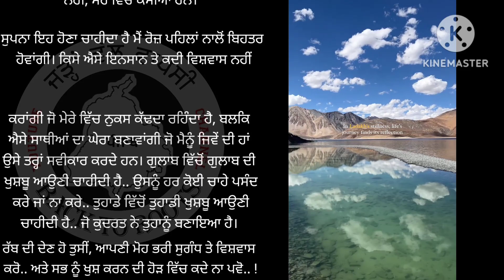ਜ਼ਿੰਦਗੀ ਚ ਖੁਸ਼ ਕਿਵੇ ਰਹੀਏ।।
How to happy in life.